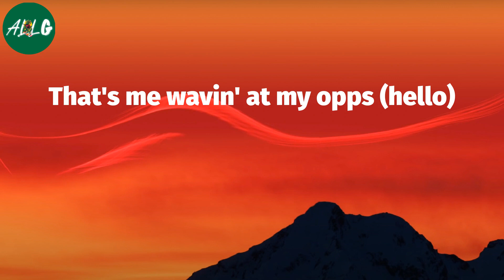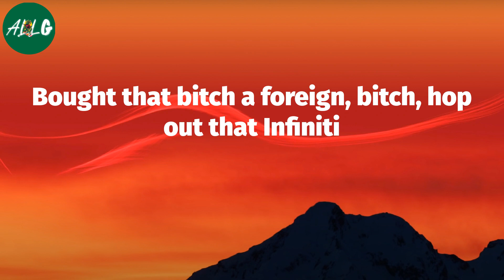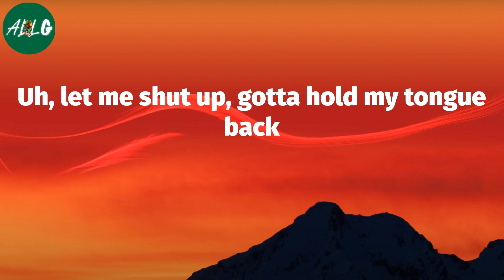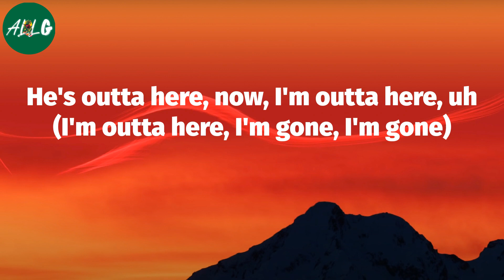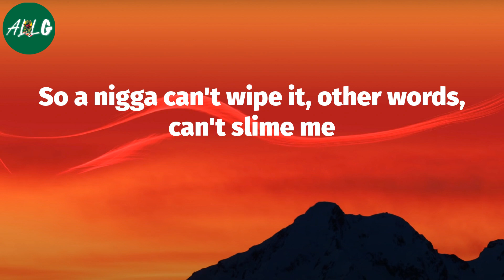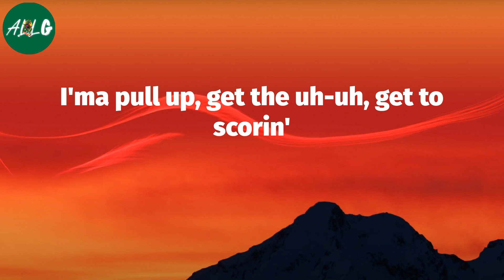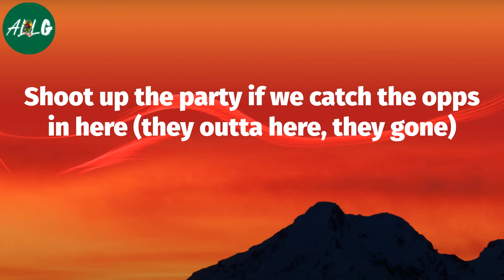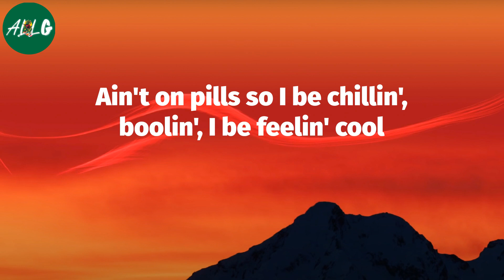DOE BOY - OPP PARTY